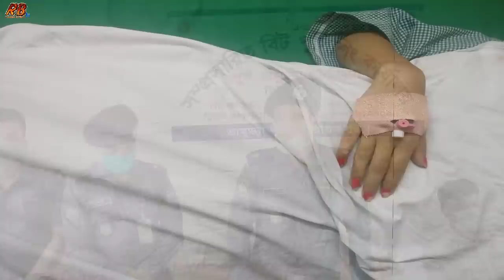নাউযুবিল্লাহ!! ঢাকায় যমজ দুই বোনকে একই বিছানায় নষ্ট করলো ভাই! এ নিয়ে উত্তাল পুরো ঢাকা। Bangla News